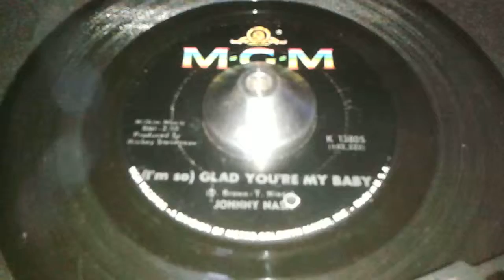Johnny Nash ~ ( I'm so ) Glad You're My Baby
♥♥. Johnny Nash, on 'MGM', with "( I'm so ) Glad You're My Baby". xx tcn